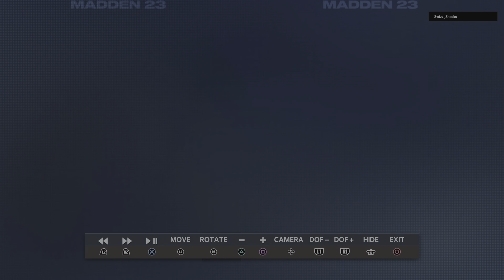Madden NFL 23 GG to him